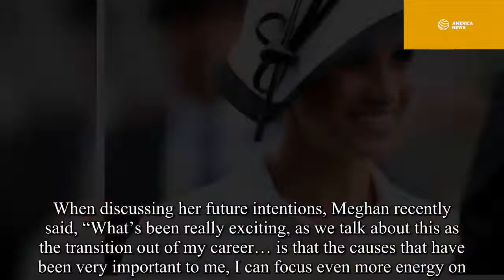Ex Husband Trevor Engelson reveal 9 Secrets about Meghan Markle for Us